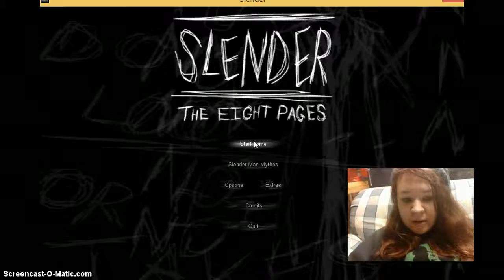Playing Slender (Part 2)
7:15, that face though